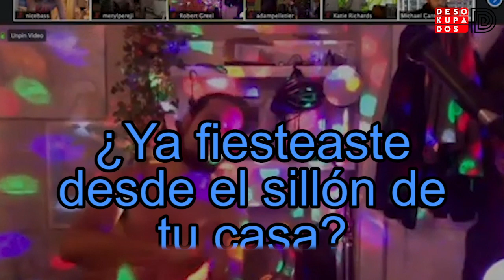Fiestear por Zoom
Algunos clubes nocturnos han optado por realizar fiestas a distancia a través de Zoom, y aunque no lo creas, este es uno de los negocios más prolíficos para respetar la SanaDistancia mientras te diviertes.